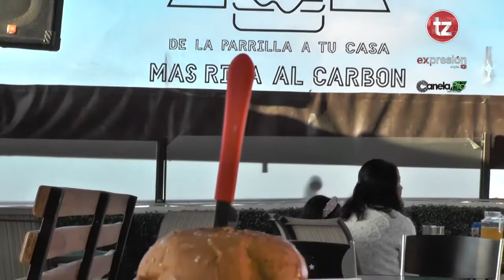🛑Ñam Ñam abre su nueva sucursal en plaza la familia en Teziutlán.